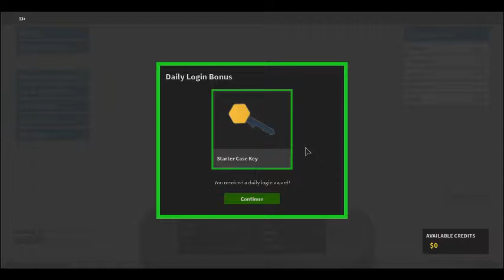Roblox Phantom forces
plz subscrib to my channals btw im bad at this game